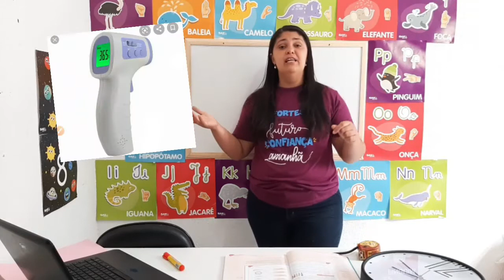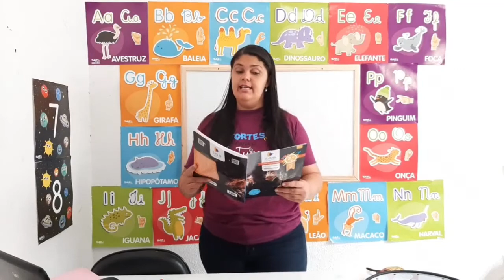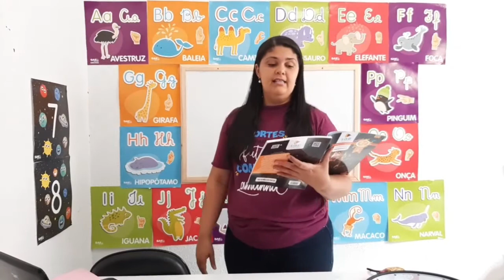Aula dia 18 l 08 2º ano Matemática